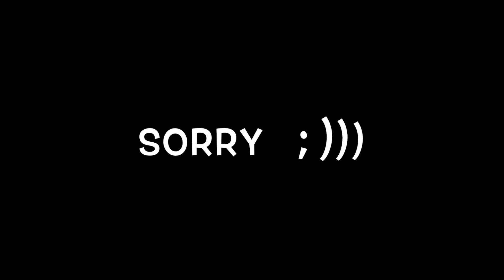Vulcanair P68C departing from EPJA Jastarnia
Vulcanair P68 (Partenavia) departing from EPJA (Jastarnia). Not for DA42 Twinstar.